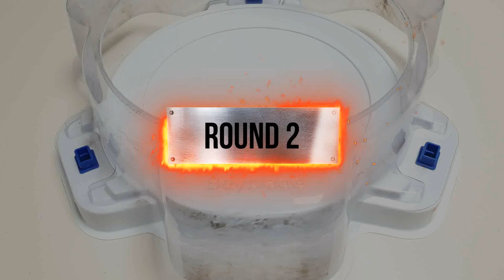【Barricade Lucifer VS ALL Season BU 6.5】 Marathon Beyblade Burst BU 베이블레이드 버스트 BU ベイブレードバーストBU